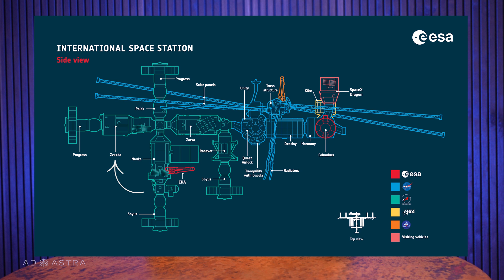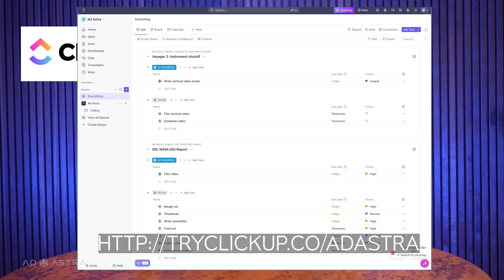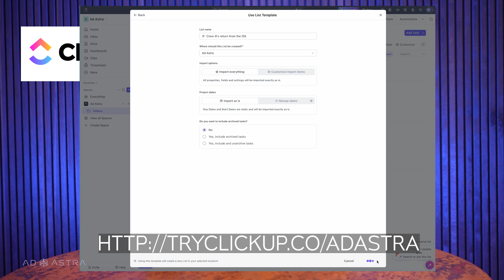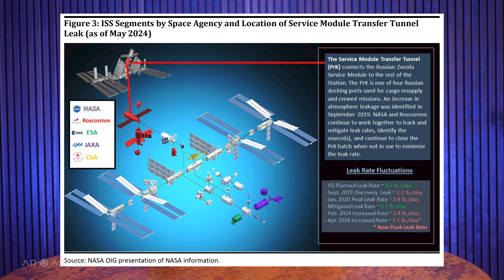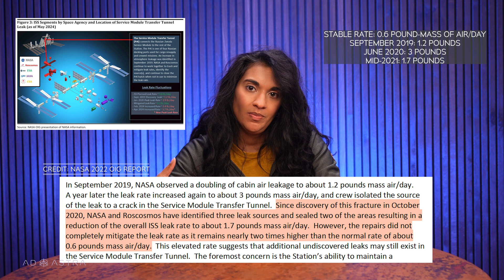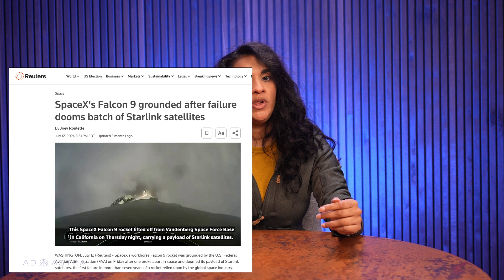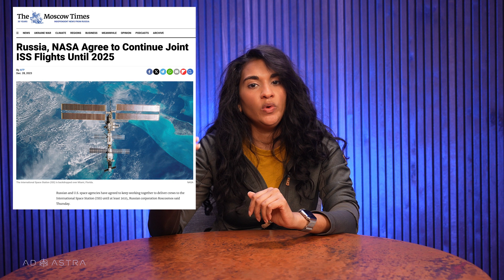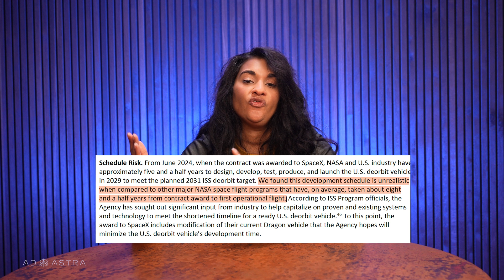The ISS is cracking. But air leaks are just one of its many problems.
We've known about the air leaks in the Zvezda module of the ISS since TK. But it's getting worse, as NASSA is talking about possibly extending the ISS's life beyond 2030. A new report from NASA's Office of the Inspector General highlights the problems with the current ISS plans. Let's dive in.

⏱ TIMESTAMPS
00:00 - Introduction
01:34 - The NASA OIG report
06:46 - The air leak
10:28 - Extending past 2030
11:12 - Lack of redundancy
14:08 - Other problems
16:07 - Russia's commitment through 2028